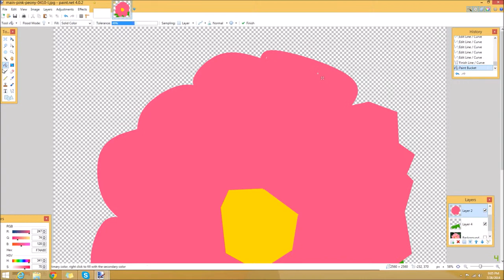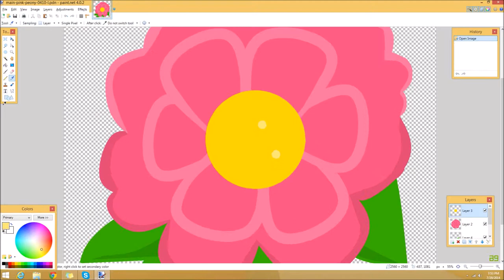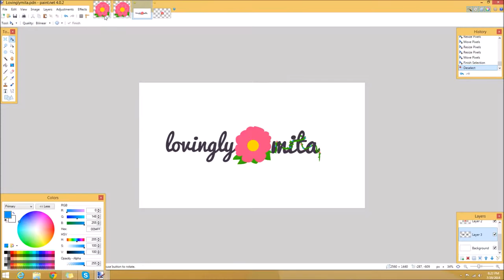"LovinglyMita" | Speed Art #20 {Thumbnails Not Working}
-LovinglyMita-

LovinglyMita is a new and upcoming Beauty Guru who is an absolute amazing YouTuber and already has a blog up where she documents her life and puts out awesome posts!

Second Channel ▶
Free PANCAKE ▶